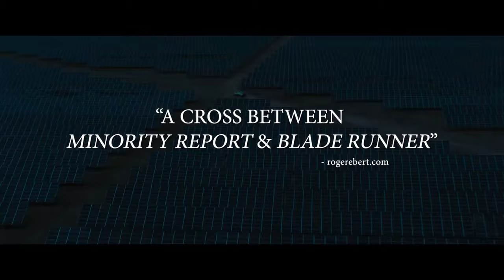Restore Point | Bod Obnovy | Movie Review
In this video we talk about the brand new movie, "Restore Point". This movie was an investigative sci-fi drama/thriller that I really enjoyed watching. I thought the world that this movie created was very compelling & the lead actor was cast perfectly. She does such an amazing job with her performance & I was really interested in seeing where she would go.

Amazon Music @: